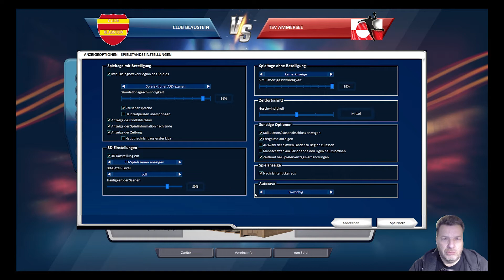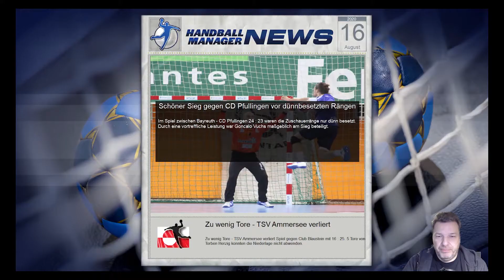HANDBALL MANAGER 20/21 | KARRIERE | # 4 | WIR SPIELEN GEGEN CLUB BLAUSTEIN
Am vierten Spieltag geht es gegen den Club Blaustein, diese sind letzter der Tabelle.

📕Über mich
Fußballmanager die ich gespielt habe: Football Manager C64, Hattrick, Bundesliga Manager Professional, Anstoß, Meistertrainer, Championshipmanager, Fussball Manager und dann die Football Manager Serie von SI. handball 21 handball 21 gameplay handball 21 review handball 21 pc gameplay